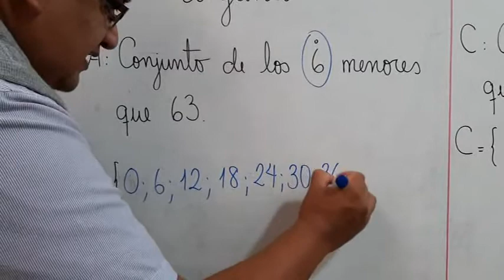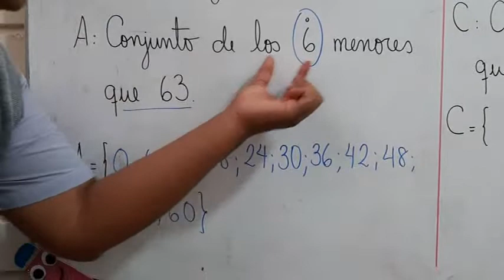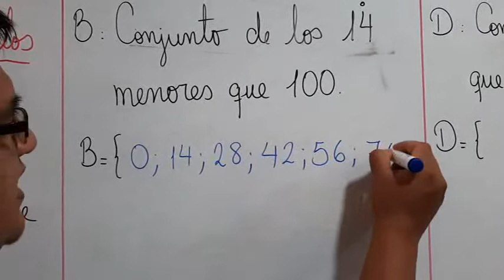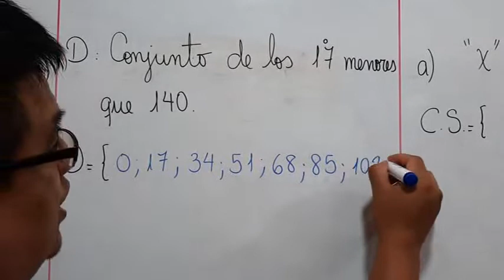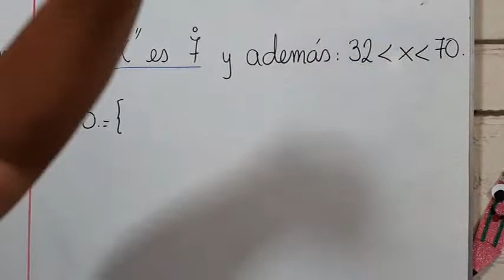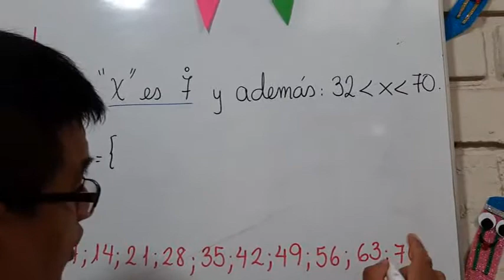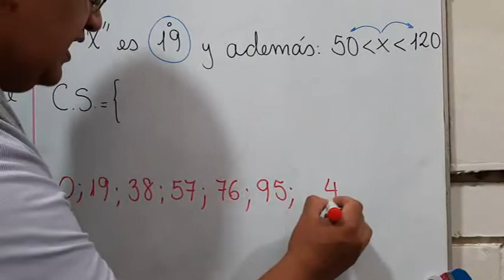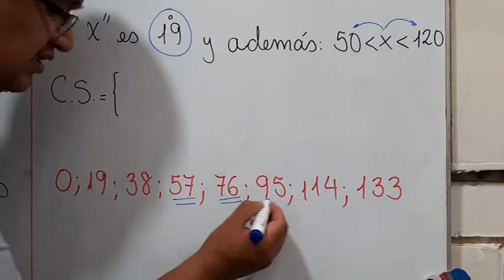PROBLEMAS SOBRE MÚLTIPLOS Y DIVIOSRES II 1RA PARTE PRIMARIA